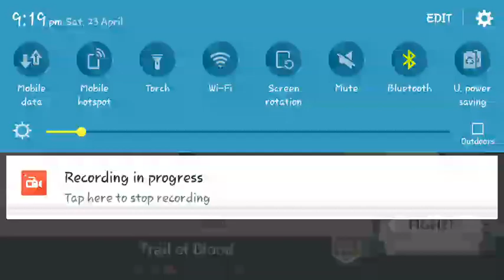SHADOW FIGHT 2 GREEN WASP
cr:master gamer